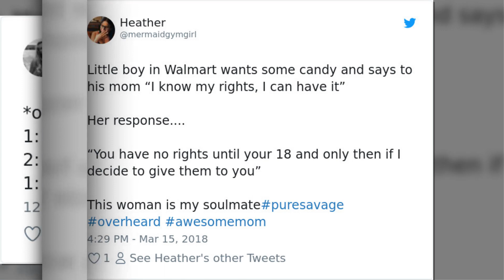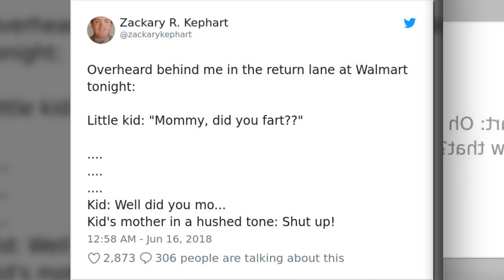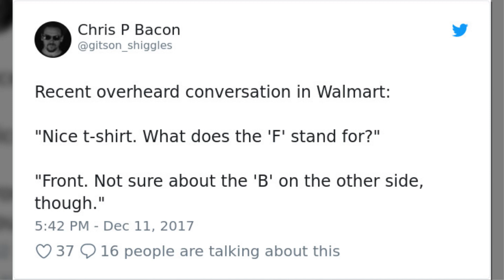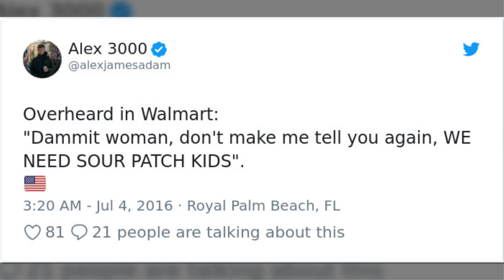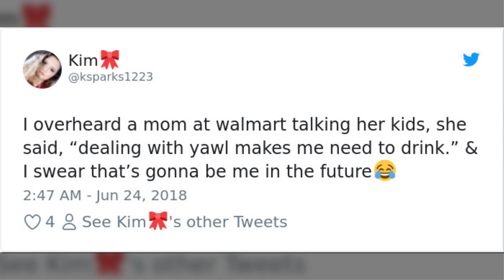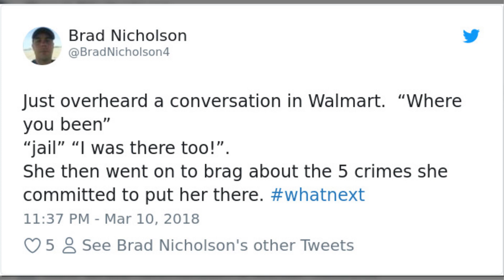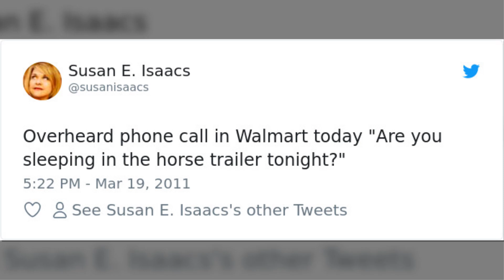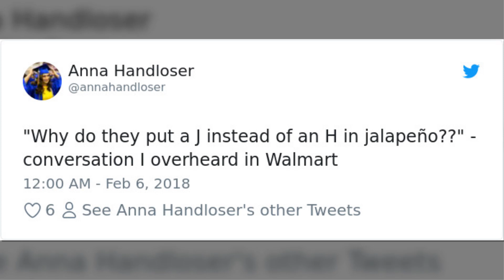Funny Conversations Overheard In Walmart That Will Crack You Up